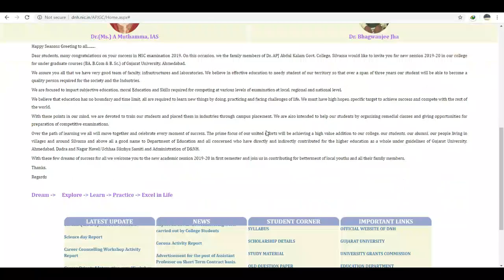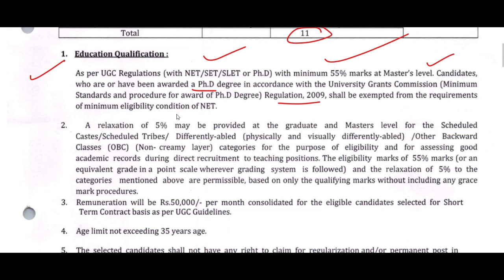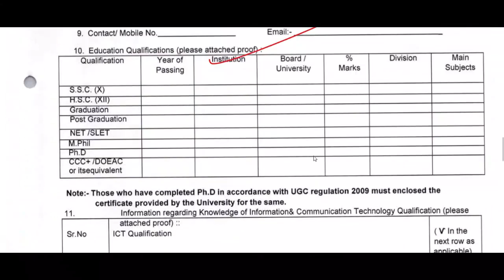Teaching Staff Recruitment 2020 in Dr APJ Abdul Kalam Govt College, Salary 50,000, New Teachers Job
PGT TGT PRT New Teachers Recruitment 2020 के बारे में केंद्रीय शिक्षा मंत्री का बड़ा बयान

assistant professor vacancy, assistant professor vacancy 2020, associate professor vacancy, associate professor vacancy 2020, professor vacancy, professor vacancy 2020, Lecturer vacancy 2020

Dr. APJ Abdul Kalam Govt College Silvassa Job Notification: Dr. APJ Abdul Kalam Govt College Silvassa has invited applications for the Assistant Professor posts. Interested applicants can apply for Dr. APJ Abdul Kalam Govt College Silvassa Recruitment 2020 through the given format on or before 05 July 2020.

Closing Date for Submission of applications for the post of Assist. Prof.: 05 July 2020
Dr. APJ Abdul Kalam Govt College Silvassa Assistant Professor (AP) Vacancy Details

Assistant Professor: 11 Posts
Eligibility Criteria for Assistant Professor (AP) Job

Educational Qualification and Age Limit:

As per UGC Regulations (with NET/SET/SLET or PhD) with minimum 55% marks at Master's level. Persons, who are or have been awarded a Doctorate with PhD degree in accordance with the University Grants Commission (Min. Standards and procedure for award of Doctorate with PhD Degree) Regulation, 2009, shall be exempted from the requirements of minimum eligibility condition of NET or A relaxation of 5% may be provided at the Graduate and PG with Masters level for the Scheduled Castes (SC)/Scheduled Tribes (ST)/Differently -abled/Other Backward Classes (OBC) categories for the purpose of eligibility and for assessing good academic records during direct recruitment to teaching vacancies. Age limit: Not exceeding 35 years.

Dr. APJ Abdul Kalam Govt College Silvassa recruitment 2020, jobs at Assistant Professor Posts recruitment 2020

ugc,
ugc net,
hpsc,
state public service commission,
lecturer jobs,
government jobs,
teacher posts,
Professor,
Associate Professor,
Assistant Professor
ASSISTANT PROFESSOR RECRUITMENT IN UNIVERSITY 2020/ PERMANENT POSTS/7th Pay
ASSOCIATE PROFESSOR RECRUITMENT IN UNIVERSITY 2020
PROFESSOR RECRUITMENT IN UNIVERSITY 2020
APS PGT TGT PRT GUEST TEACHERS RECRUITMENT 2020,
ARMY PUBLIC SCHOOL,
kendriya vidhyalaya Samiti,
Jawahar Navodaya Vidyalayas,
Navodaya vidyalaya Samiti,
DTC_CLERK_RECRUITMENT_2020
DSSSB_MOST_URGENT_NOTICE

Sarva_Shiksha_Abhiyan_Recruitment_2020
सीधी भर्ती PGT TGT पदो पर,NVS Recruitment 2020,Teacher job in delhi,DSSSB Recruitment 2020,Women Teacher Vacancy 2020,